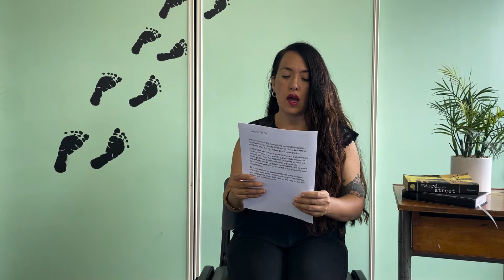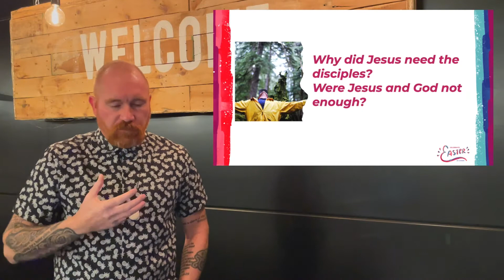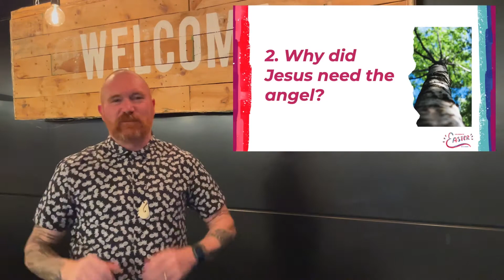Agora Online - 27-03-2022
We begin our new series Celebrate Easter which is all about helping us connect with and celebrate Jesus as we journey towards the day.

Is God actually enough?

This sunday as part of our Easter series we are looking at Jesus' prayer in the Garden of Gethsemane.

One question in this story is why does Jesus ask the disciples to watch and pray with him when he is so close to God? Is God not enough for him at this time, or is something else going on?